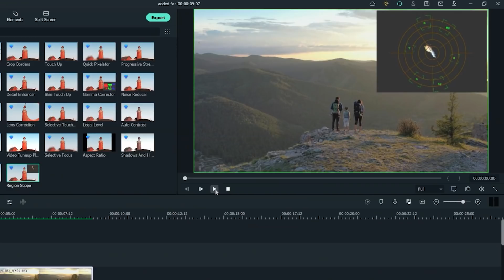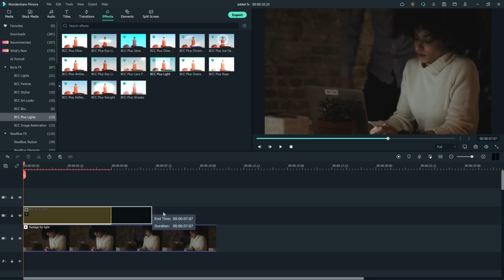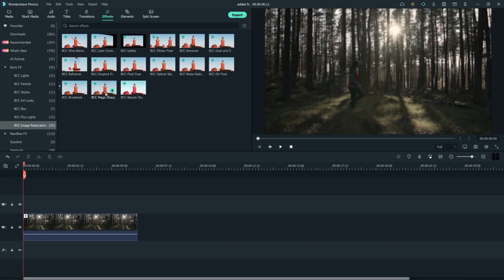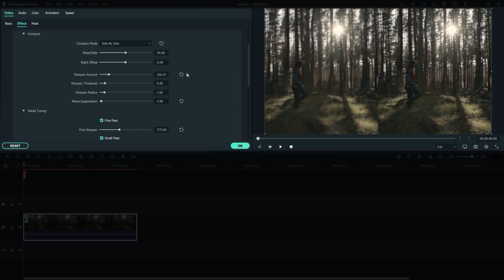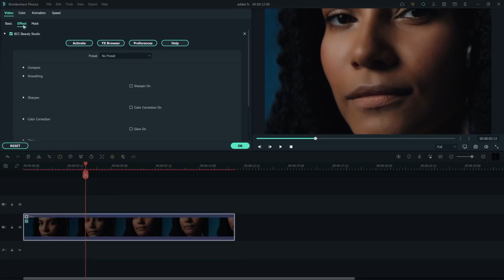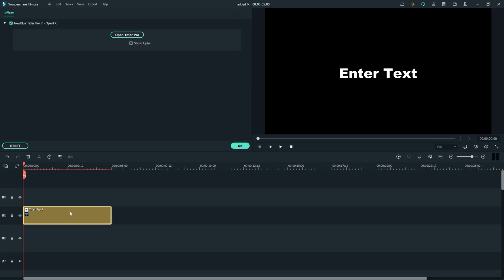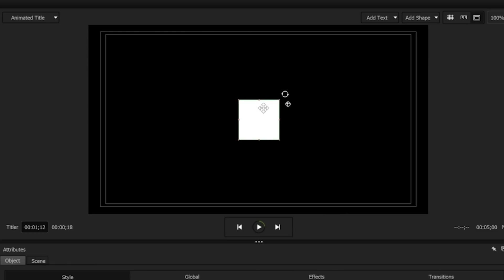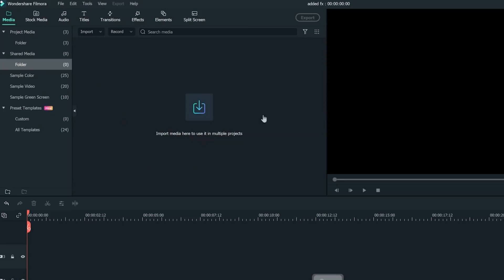Filmora 11 NEW Effects | Wondershare Filmora 11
The NEW Filmora11 UPDATE is HERE!

Ready to start editing videos? Wondershare Filmora X has everything you need!